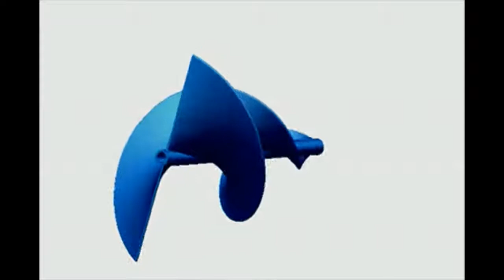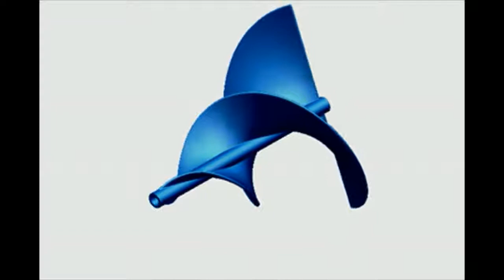Maxmill Technologies WATER TURBINE RE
Reverse Engineering Project